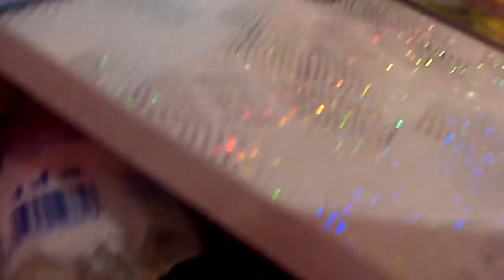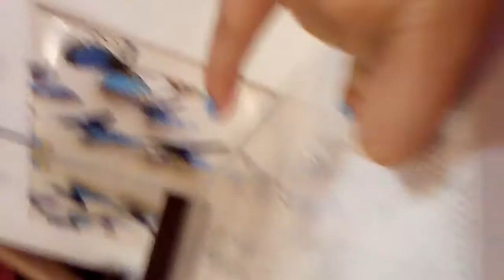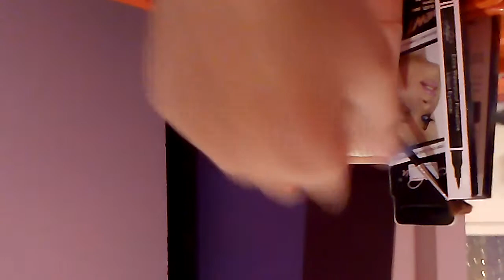Какво имам на тоалеткта си 💋💕